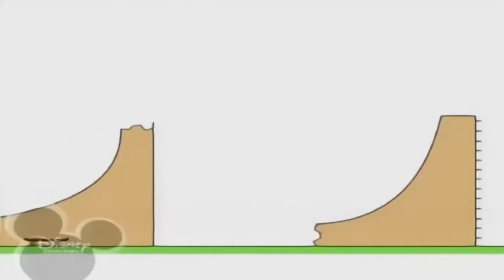Копия видео "10 жовтня 2019 р."